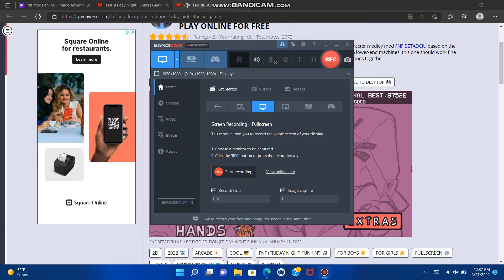straight up nostalgia mods